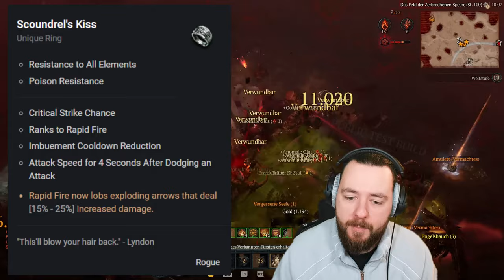DAS sind ALLE 12 kommenden UNIQUES für SEASON 4 in DIABLO IV